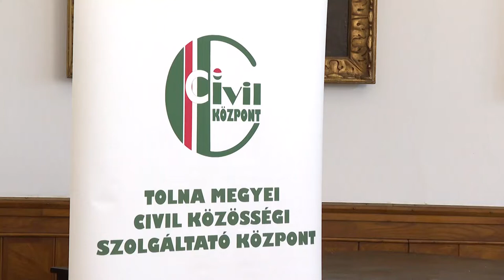Civilek támogatása - több pénz jut idén mint tavaly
Mire, és mennyire pályázhatnak a civil szervezetek 2023-ra? Erről tartottak tájékoztatót Szekszárdon. Az országjáró eseménysorozat Tolna megyei állomásán elhangzott, hamarosan benyújthatják igényeiket a Nemzeti Együttműködési Alap pénzeire a szervezetek. A kifizetés már 2023 elején elindulhat. A támogatások érintik a működést, így akár a megemelkedett rezsidíjak fizetését is rendezhetik ebből az egyesületek, alapítványok, szövetségek.